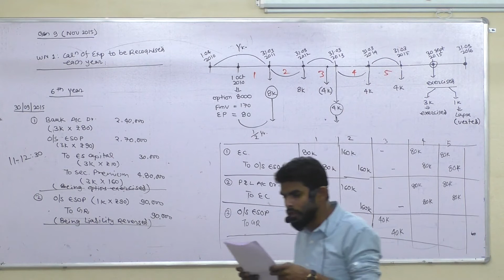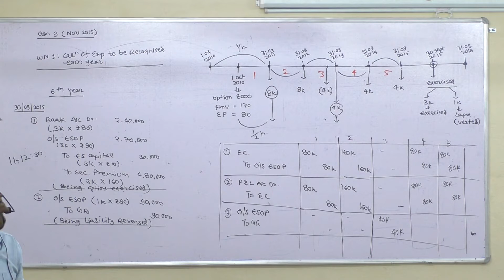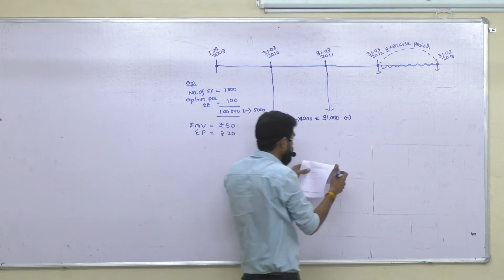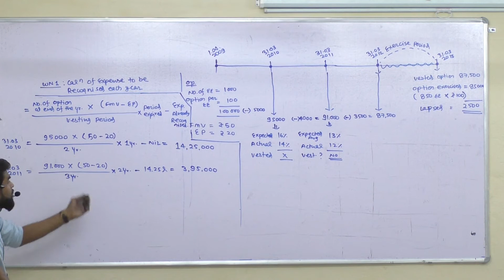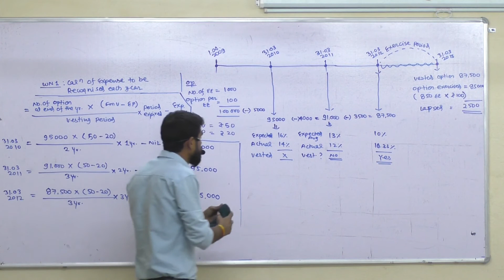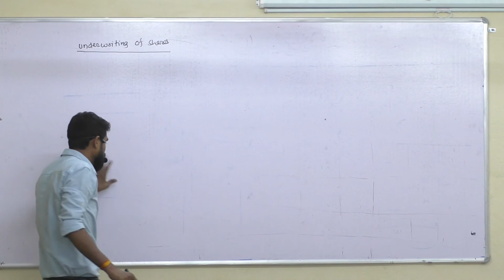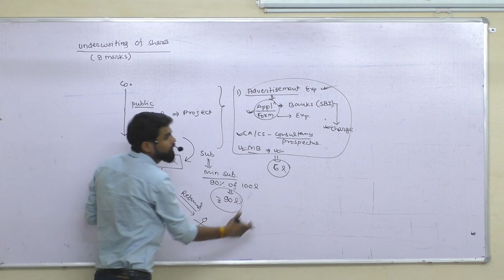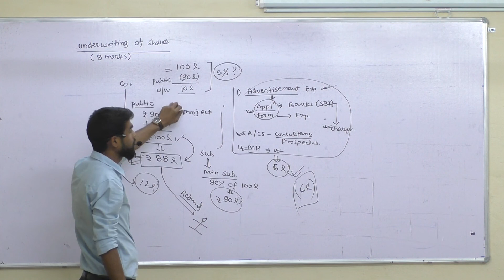ESOP (L6) | Underwriting starts (L1) | Advance Accounts || CA INTER/IPCC | By CA Krishna Rai